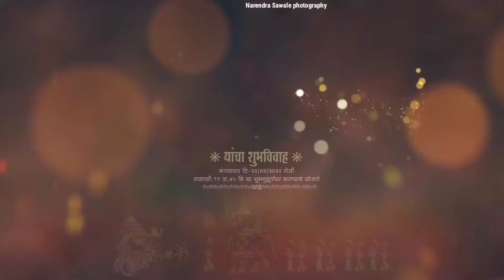Wedding Invitation Video Editing wedding videography sudarshan_grfx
*👉 SUDARSHAN GRAPHICS PHOTOGRAPHY *
 For Designer Contact - 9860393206/ 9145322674